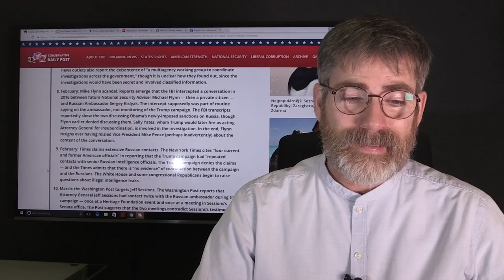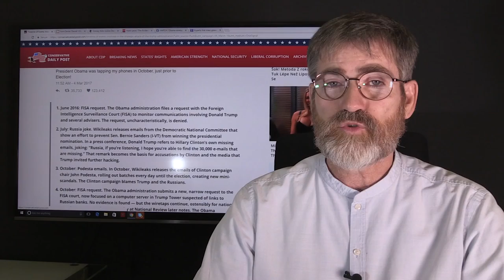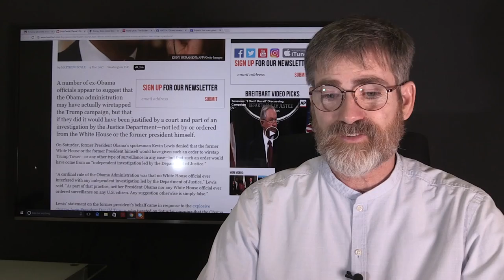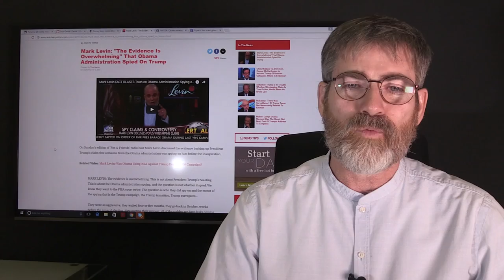Obama's History of Election Hacking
Jana's Channel: Rise Up Children of God

The Russians have blamed for all the ills to befall the 2016 Election Campaign, to the point that former presidential contender Hillary Clinton along with many others both republic and Democrat have called for tough action against Russia's President Putin. But more evidence keeps surfacing of former President Obama's possible involvement of not only the US election 2016 but even Israel's last election to stop Netanyahu of making another term.